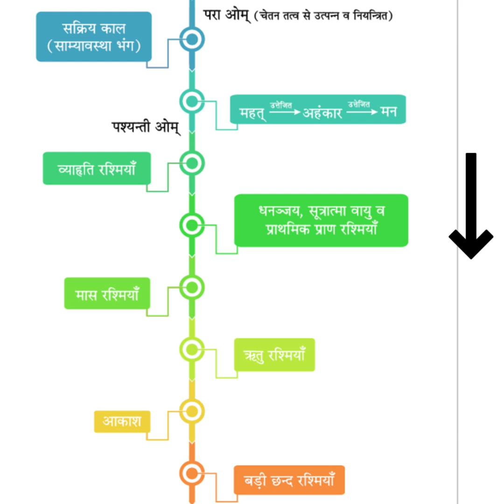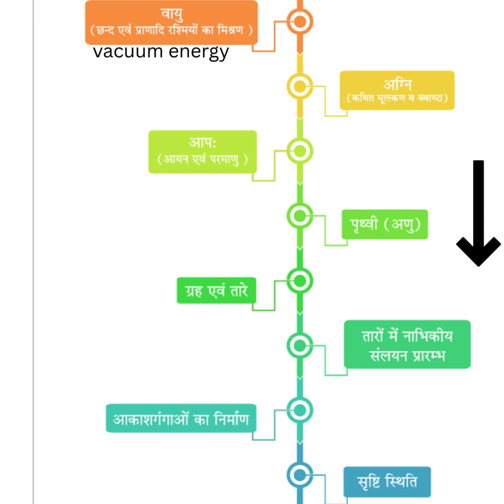वैदिक सृष्टि निर्माण प्रक्रिया का रहस्यमयी विज्ञान | Vaidic Kranti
जानिये 1 मिनट में - वेदों के अनुसार सृष्टि की उत्पत्ति कैसे हुई, इस प्रक्रिया का प्रारंभ कहां से और कैसे हुआ और अंत कैसे होता है, प्रलय कैसे होती है और प्रलय होने के बाद क्या होता है, इस पूरी प्रक्रिया में ईश्वर की क्या भूमिका होती है, काल, आकाश, तारे, ग्रह और मूल कणों की उत्पत्ति कैसे होती है.

वैदिक भौतिकी के सिद्धांत ठीक से समझने के लिए सम्पूर्ण playlist में videos को क्रम से देखें

Support us:
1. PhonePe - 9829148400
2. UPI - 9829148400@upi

(Your contribution are eligible for upto 50% tax benefit under section 80G as SHRI VAIDIC SWASTI PANTHA NYAS is registered as NON PROFIT ORGANIZATION. )